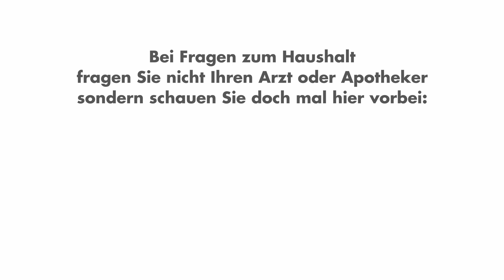Führung in der Politik mit Johannes Vogel | Otto Fricke in Berlin 11011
Eine neue Folge 11011 Berlin? Es ist doch gar keine Sitzungswoche? Richtig. Aufmerksame Zuschauerinnen und Zuschauer erinnern sich jedoch eventuell, dass in der letzten Sitzungswoche keine neue Folge von 11011 Berlin erschienen ist. Wegen einigen kurzfristigen Verschiebungen von wichtigen Terminen musste der Dreh leider abgesagt werden. Das kann ich so natürlich nicht stehen lassen!

In so einer Nicht-Sitzungswoche musste ich allerdings erst einmal jemanden finden, der überhaupt im Haus ist. Zum Glück gibt es in der Fraktion ein paar Abgeordnete, die mehr Aufgaben hier vor Ort im Bundestag haben, als andere: Zum Beispiel der "1PGF". Wer das ist und was dieser macht, hat uns Johannes Vogel in der neuen Folge selbst erzählt.